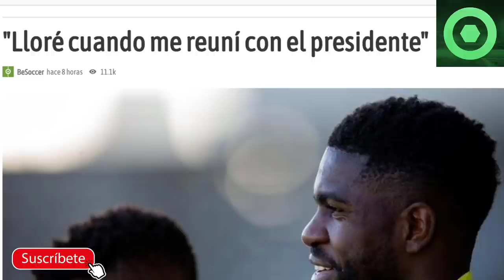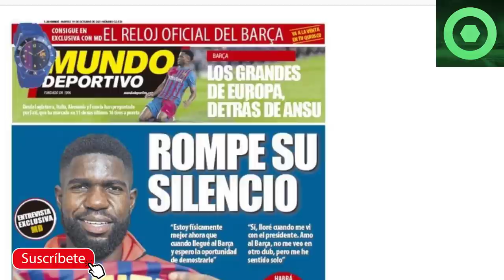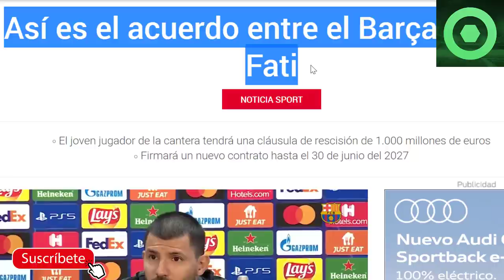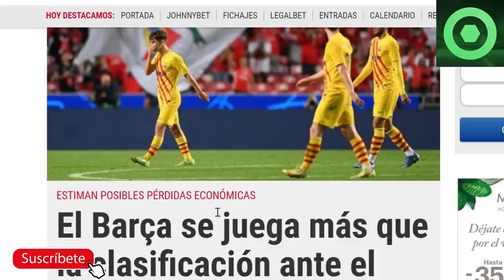⚠️¡ÚLTIMA HORA!⚠ CIFRAS del NUEVO CONTRAT0 de ANSU FATI 😲 UMTITI REVELA su FUTURO🔴PREVIA CHAMPIONS 🟥